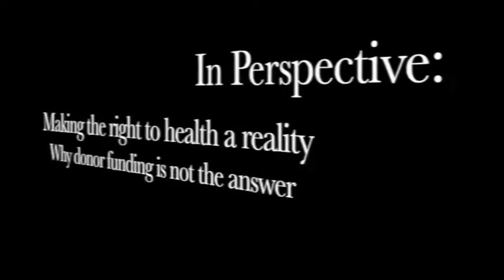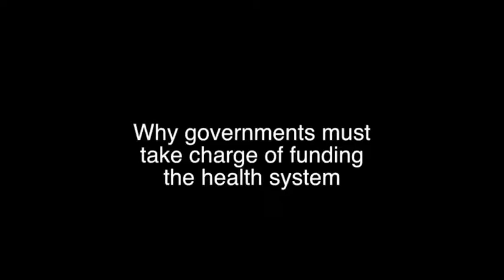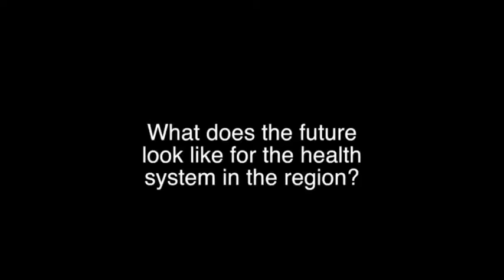Why governments must prioritize financing the health systems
For Moses Mulumba, executive director of Center for Health, Human rights and Development, the future of the health systems in Eastern Africa is defined by the political choices that we make. He notes that if governments do not prioritize the health systems to be budgeted for in the public income- in the taxation; do not take charge of the priority setting based on the needs of the population, do not regulate the private sector role in health, then the future is not the best. The health system in Eastern Africa will remain weak, under-resourced and unresponsive to the needs of the population. Watch the video to learn more.